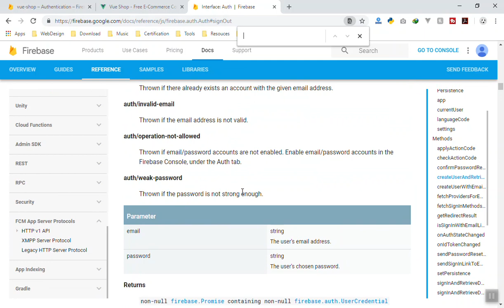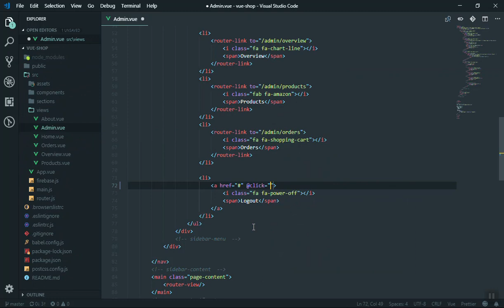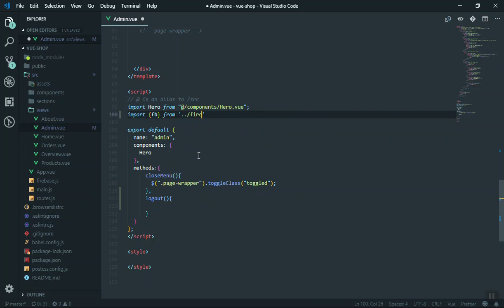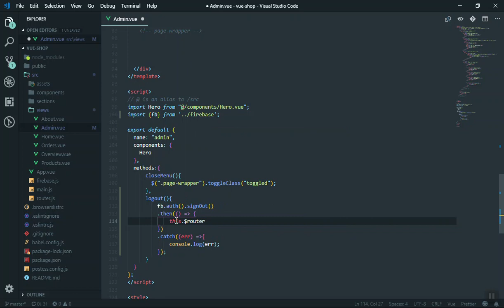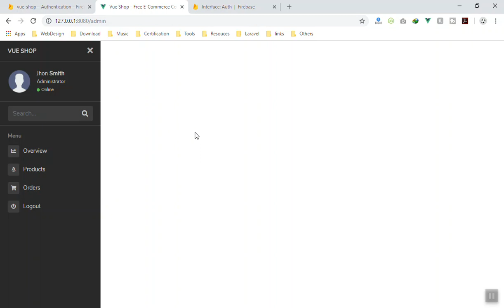27 - Logout User with Firebase and Vuejs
If you want to become a full-stack web developer with JavaScript and Vuejs, I have created this course for you for FREE. You will to Vuejs from scratch and then we will build an E-commerce website with our Vuejs Knowledge. You will learn about Cloud Services like AWS and Firebase.

Also, you will learn how to accept payment with Stripe. Plus much more.